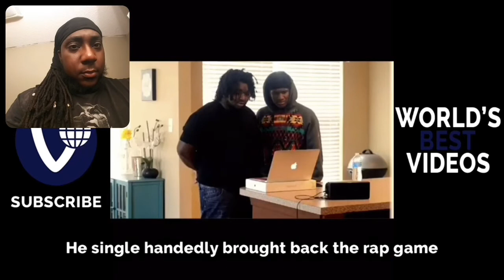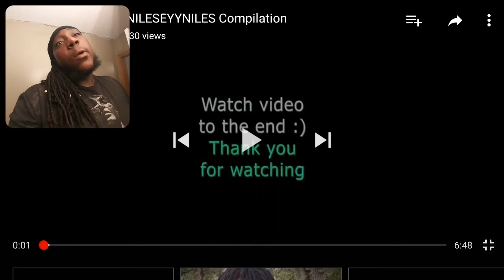Tamari Reaction: Rectrospectro funny videos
Future Ft. Rihanna -Selfish